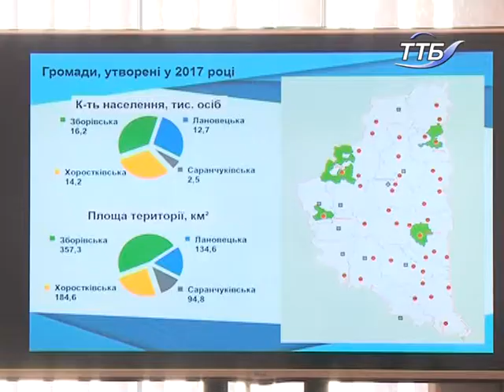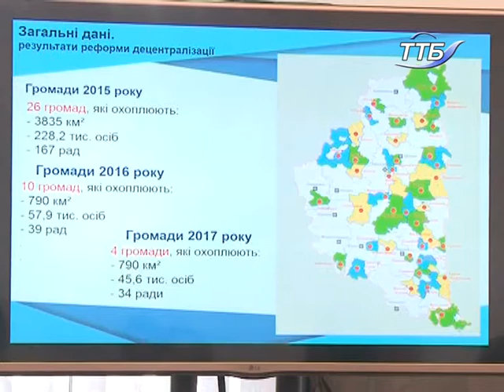Голови 4 новостворених об’єднаних територіальних громад обговорили перспективи